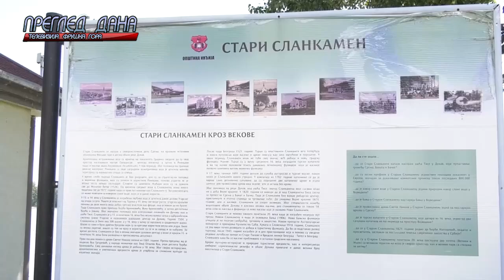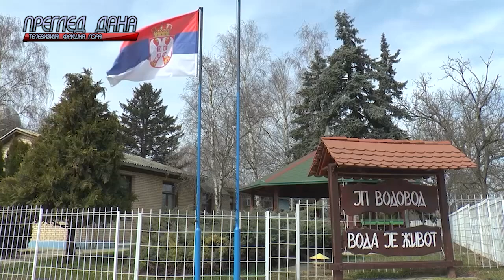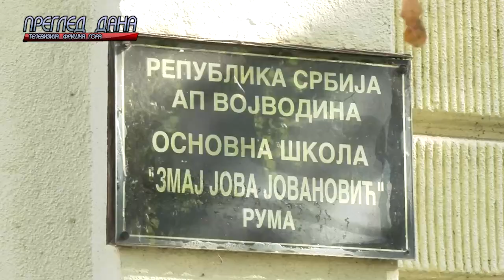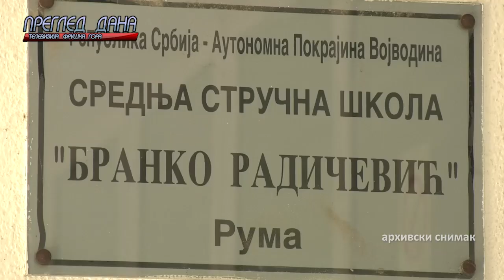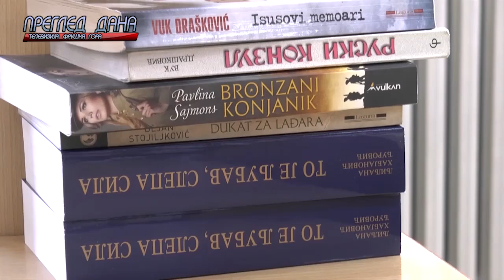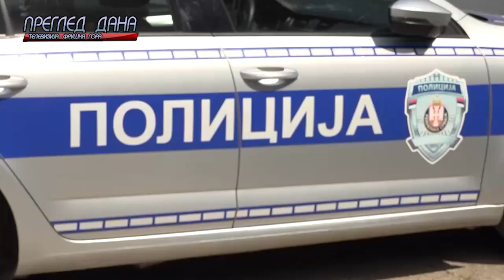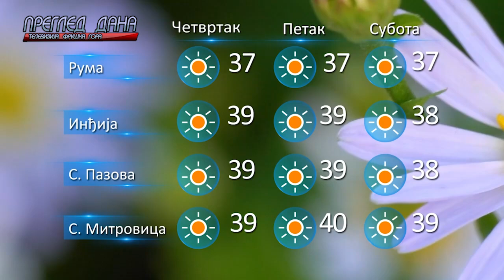PREGLED DANA 1408